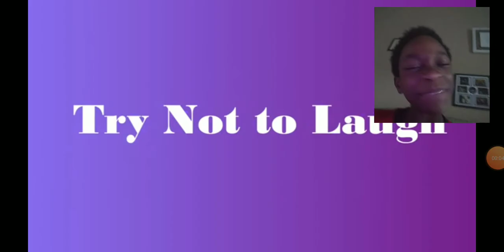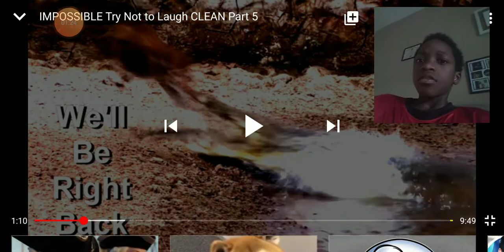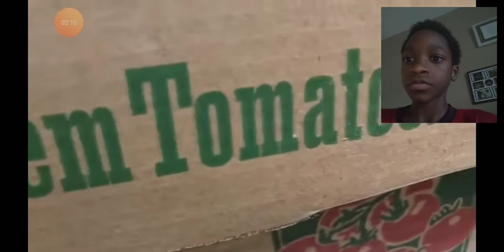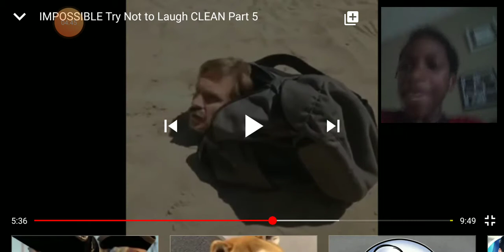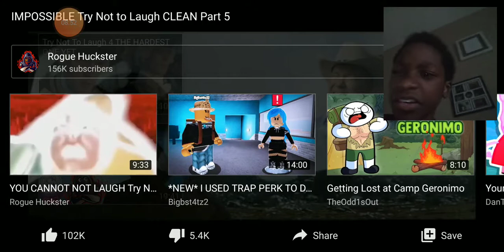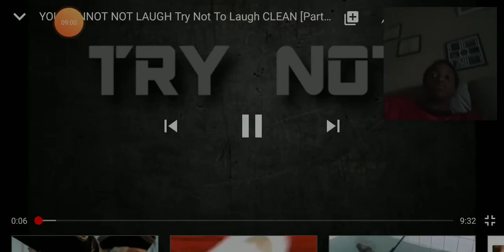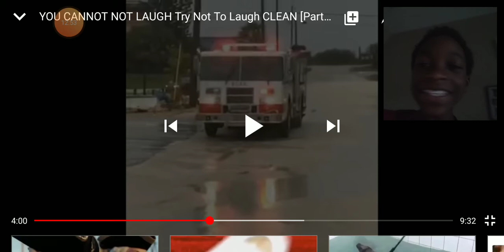Try not to laugh challenge 2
We did one more try not to laugh